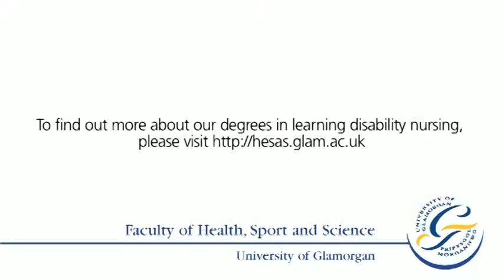Study learning disability nursing at Glamorgan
Ian Mansell talks about the learning disability nursing degree at the University of Glamorgan, near Cardiff, which offers the only learning disability degree in South Wales. You can find out more about our nursing and midwifery degrees